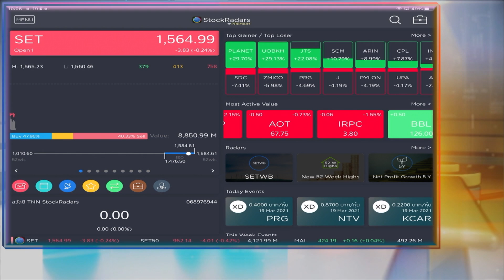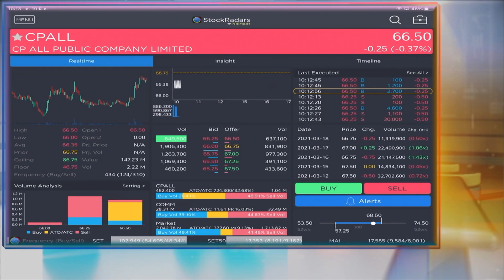หุ้นไทยวันนี้ I TNNชั่วโมงทำเงิน I 19-03-64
*วิเคราะห์หุ้นไทยวันนี้กับคุณกิติชาญ ศิริสุขอาชา
ผู้อำนวยการอาวุโส บล. ซีจีเอส-ซีไอเอ็มบี (ประเทศไทย)